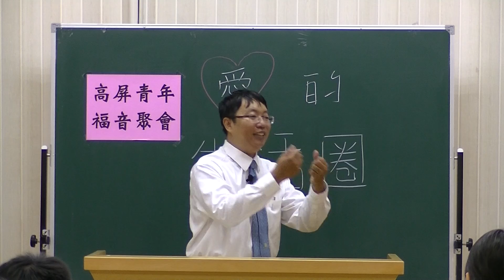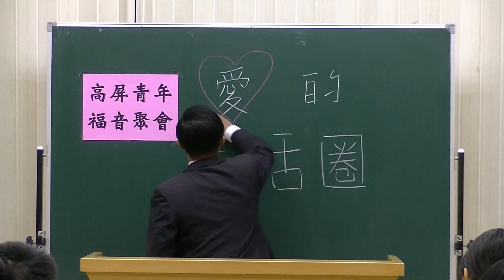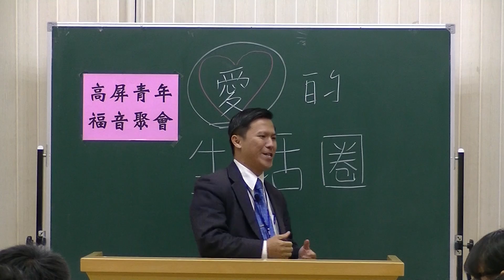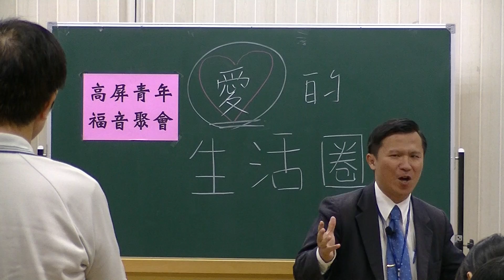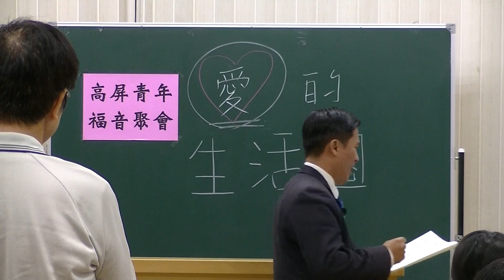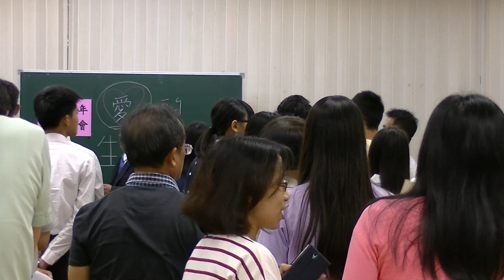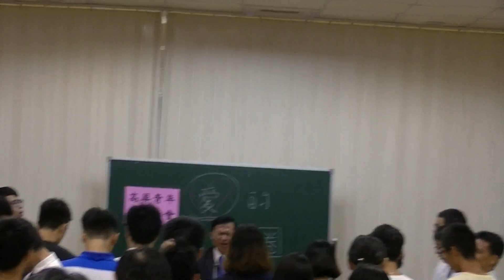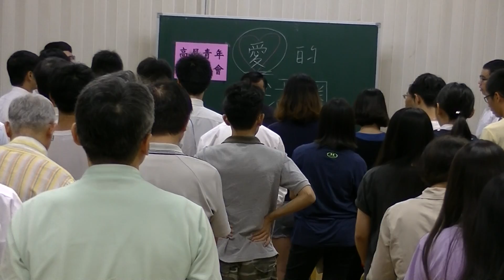2015/09/24 高雄市召會大專福音聚會 Part 6